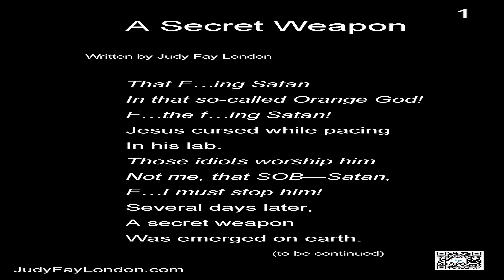A Secret Weapon (a poem)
This music is available for commercial and non-commercial purposes.The second  background music--"Horror Mytery", written  by  Rafael Krux, is available for commercial and non-commercial purposes.